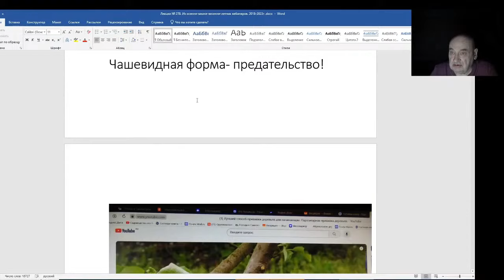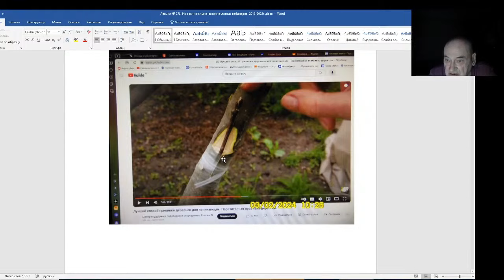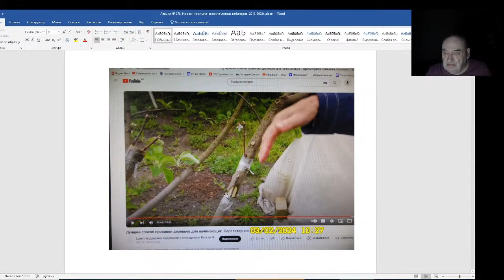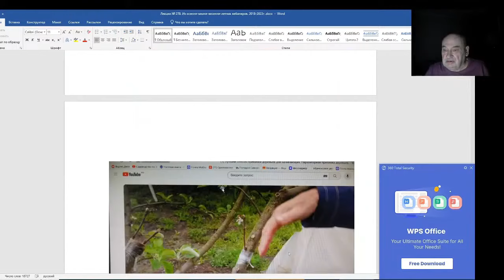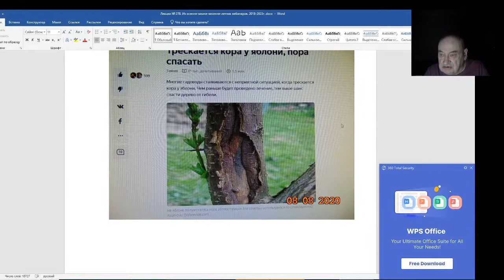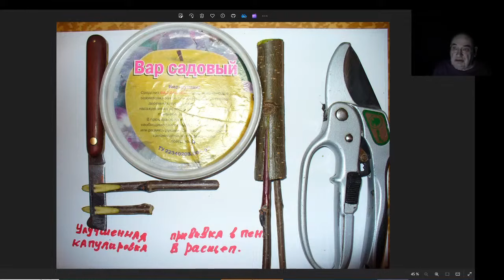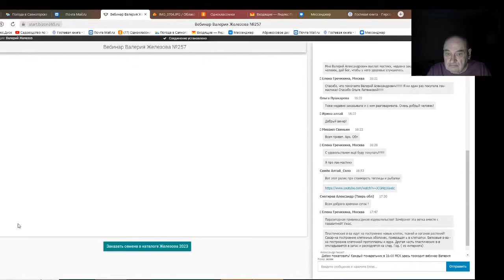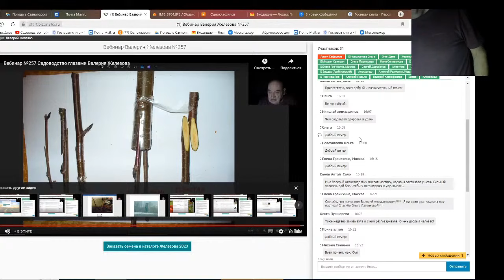Железов Валерий. Вебинар 278. ч. 4. Приближается время прививок.